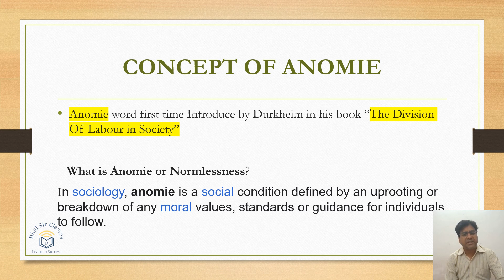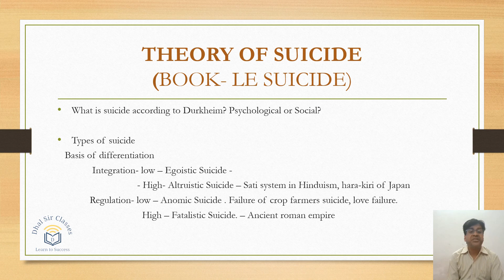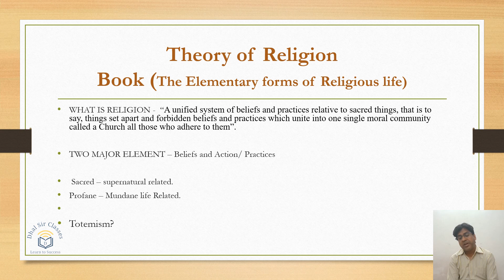EMILE DURKHEIM, PART-3 || CLASSICAL THINKER SERIES-3 || DR. SK DHAL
Welcome viewers, This video is about  CLASSICAL THINKERS series -3, About   EMILE DURKHEIM, Part-3.